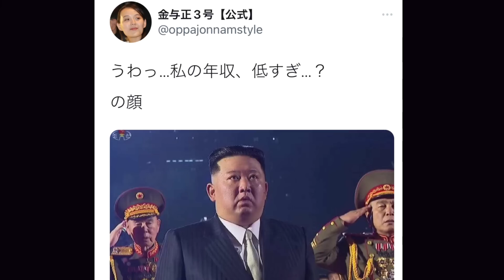あのテレビ局が遂に…！？アメリカと北朝鮮の秘密契約が闇すぎる！！